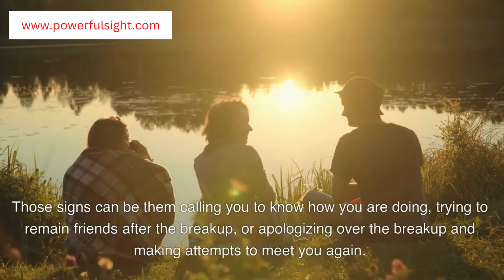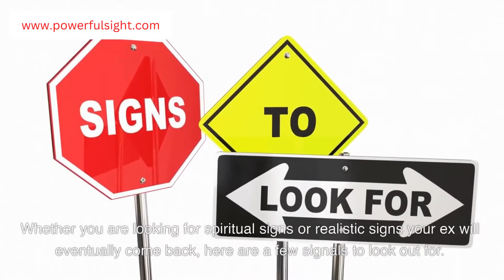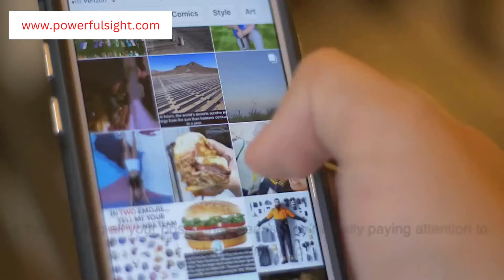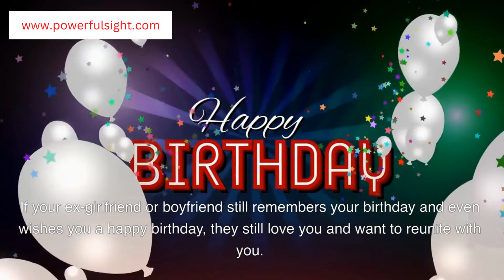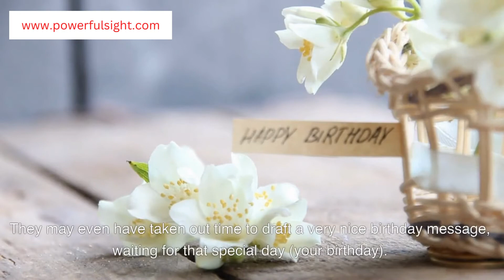13 Signs your ex will eventually come back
If you are wondering about signs your ex will eventually come back, here are 13 signs to look out for.

Maybe is about two, three, or five months since you broke up with your ex, and they have not called you since then, and you are now wondering if ex will return. The good news is that some ex reunites with their partner after breaking up for a while.

There's no denying it, breakups are hard. No matter who did the dumping, being without your significant other can be really tough. If you're pining for your ex-boyfriend or ex-girlfriend and wondering if there's any hope of getting back together, you're not alone. There are signs that your ex just might be missing you as much as you're missing them. And in this video, you are going to see those signs to help you figure out if your ex is still in love with you or not.